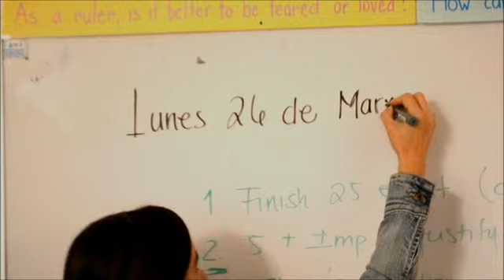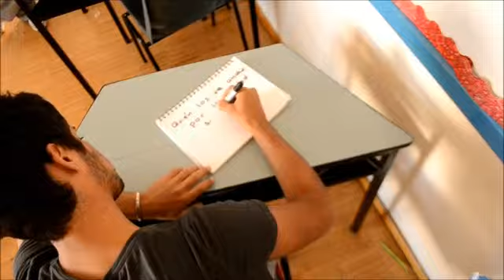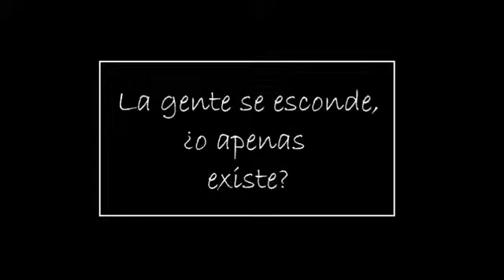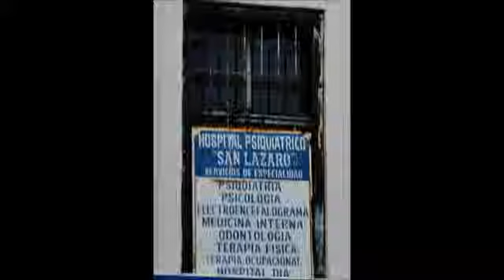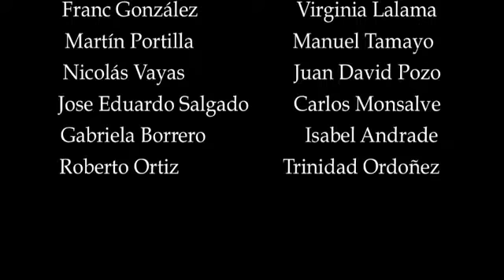Trazos De-Mente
First Shortfilm 2012
Directed, Written, Produced, Edited: Paula Ortiz
Starring: Felipe Meneses